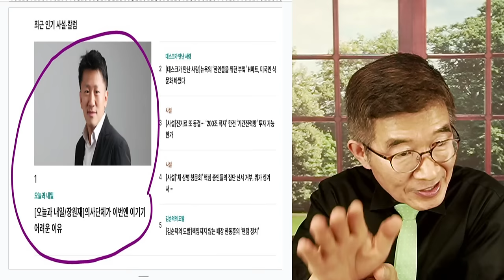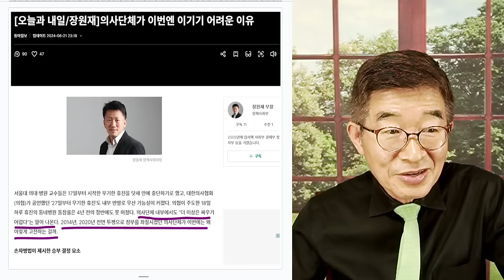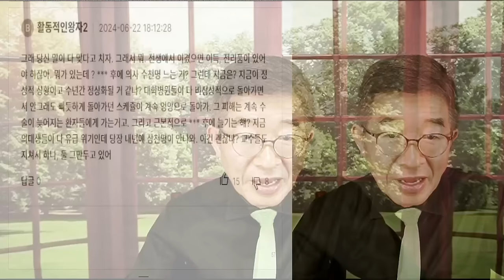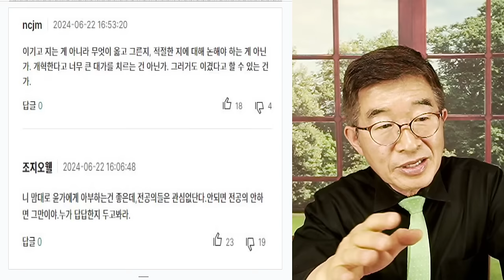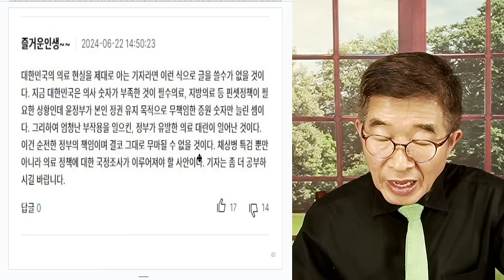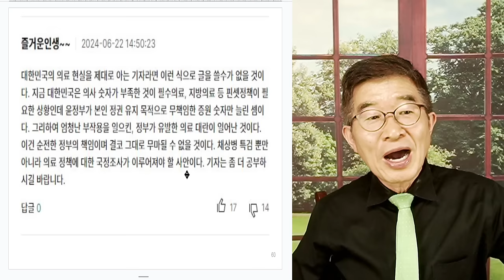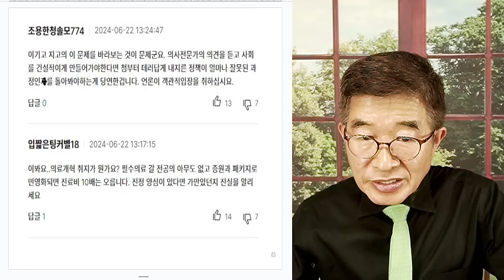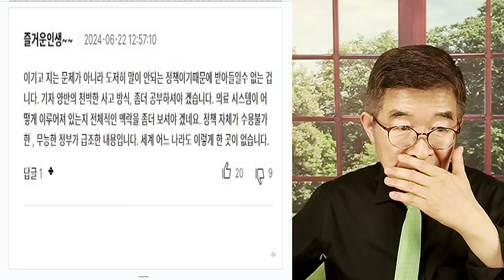윤석열, 이겼다? / "의정충돌, 두고보세요" / 철없는 사람들의 아무말 대잔치 [공병호TV]